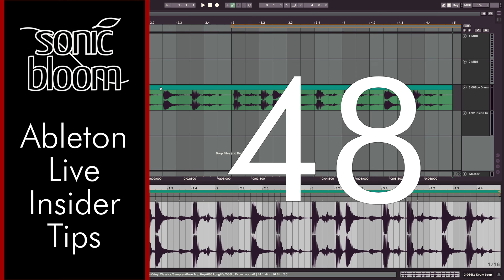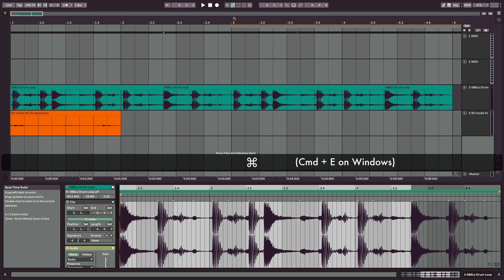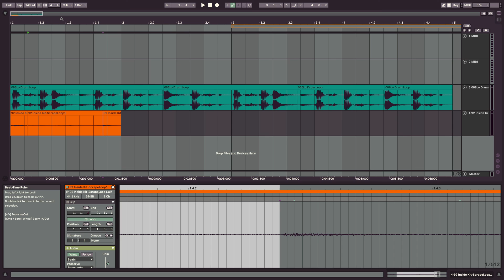Ableton Live Insider Tips - Quickly & Precisely Split Clips in the Arrangement View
There's a little known method how to split clips in the Arrangement View fast and in a very precise manner. You can use it to split clips along transients or any part in the clip without constantly having to zoom in and out. In my series "Ableton Live Insider Tips" I show you features that a lot of users, no matter how advanced, don't know about.

The theme (fka skin) you see in this video is from this free set of mine. There are many more: